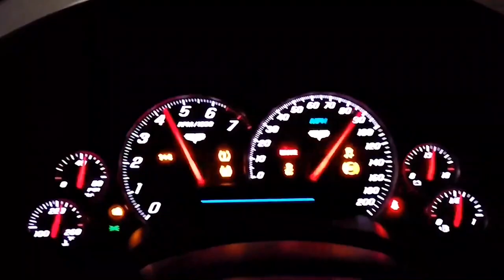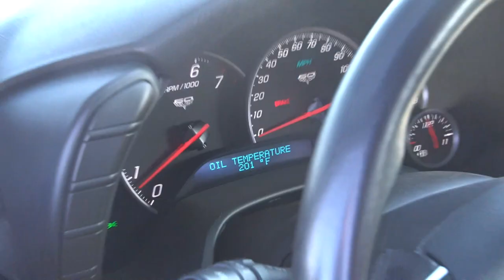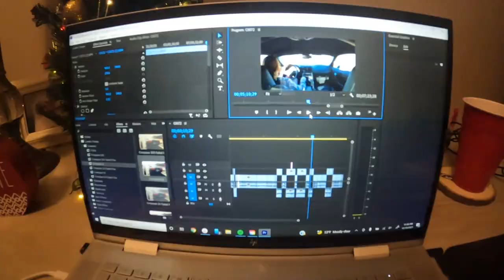SHE MONEY-SHIFTS MY 500 HP CORVETTE?!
Brittany does a great job driving my Corvette, gotta love that as a car guy!